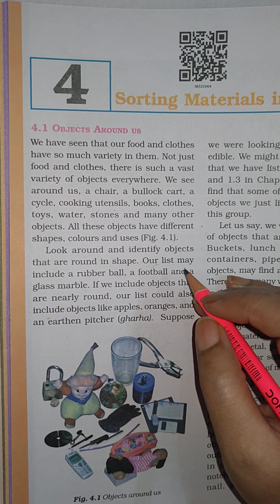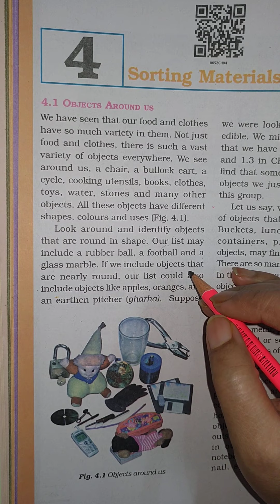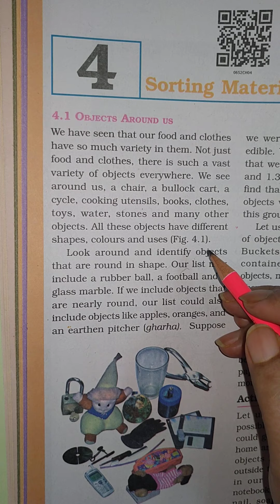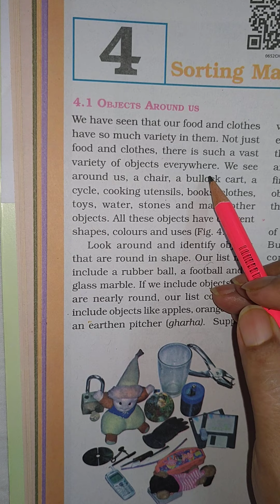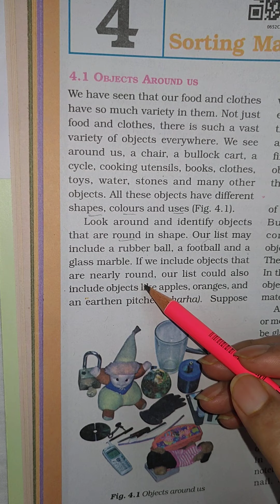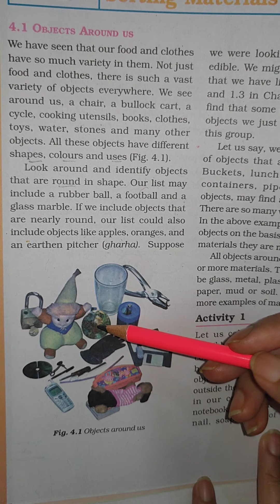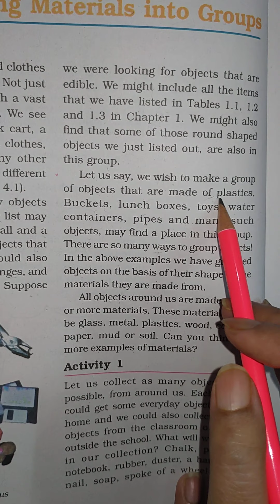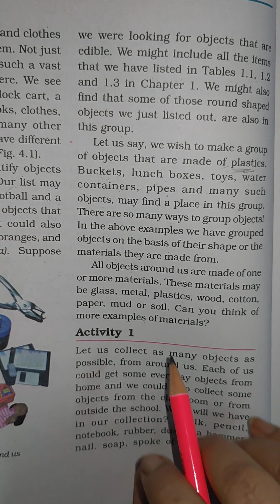Class 6 Chapter 4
How to classify materials into groups